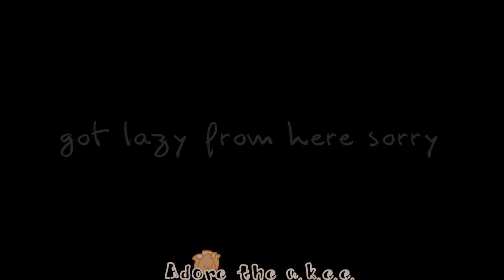Choice [animation meme] pvz au (late 190 subs thing)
I KNOW WE ARE 200 SUB, I DIDNT PUT IN THE TITLE 200 SUB SPECIAL CAUSE IT SUCKS FOR A 200 SUBS SPECIAL

GUYS OMG THANK YOU SO MUCH😭😭❤️❤️

I'm sorry I didn't upload much this week, I had said in a video that I was in my school exams and I really care about that note

the screwed up thing (sorry but it's true) was that I needed to have all the activities for the month complete and well, I had to do the ones that I didn't deliver🤠🔫🤠🔫

but I'm almost done with those , give me until Sunday for the 200 subs special pls 😖😖

GUYS I LOVE YOU SO MUCH THANK YOU FOR EVERYTHING💐💐💐
SORRY FOR LAZY

[. Characters Used .]
•Lilly
•Andriel
•Merrie
•Nodri
•Adore
•??? (grimrose)
[. Apps Used .]
•flipaclip(11 fps)
[. Device Used .]
•Phone
[. Time Taken .]
3 hours? 🤔

can't reply or heart comments

i rlly hate thissssss